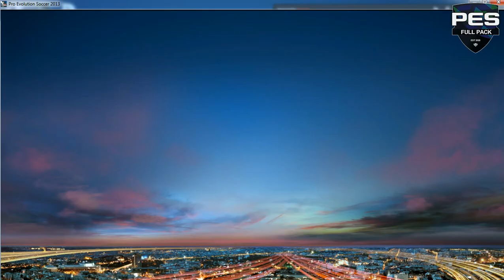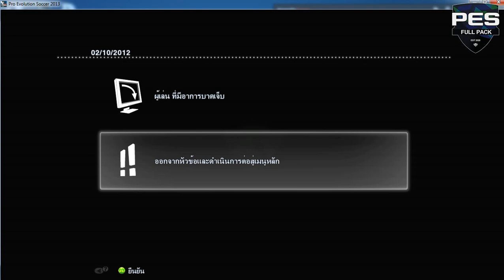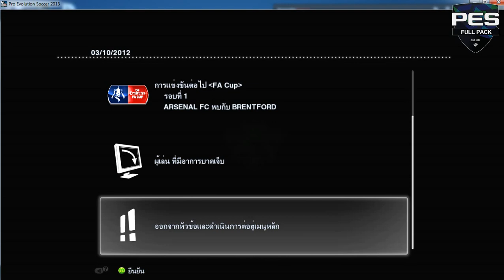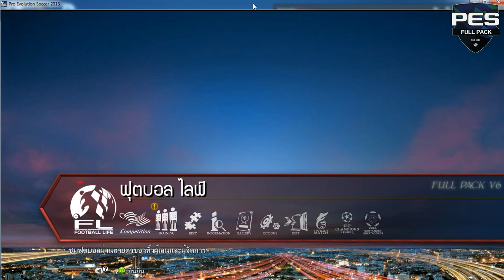PES2013 Full Pack (Change Stadium in Master League) 2020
ทดสอบ การเปลี่ยนสนามแบบอิสระใน ระบบมาสเตอลีก ...
สนามมากมายกว่า 164สนาม ลีกหลักๆสนามครบทุกทีม ...
และสกอบอดมากมายให้เลือกสรร
- พรีมีลีก
- ซีรีอา
- ลีกเอิง
- ลาลีก้า
- บุนเดสลีก้า
- เอเรอดีวีซี
- สนามทีมยุโรปที่ได้มา ยูฟ่า ยูโรป้า (มีบางทีม แต่ลงไปประมาณ10กว่าสนาม)

กลุ่มเฟสบุ๊ค PES2013 FULL PACK